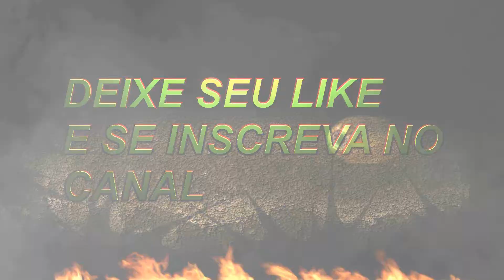GTA V - ROLEPLAY HISTÓRIA Episodio 01 Vida de Mecânico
Fala ae Galera Beleza? Aqui é o DIM Trazendo Mais Uma serie no canal

Apos entrar no servidor o mecanico DIM tenta se infiltrar nos esquemas da cidade vejam o primeiro video da serie vida de um carioca

Comente com

Gostou?
Gostou muito?

?? 4 Regras para as liveStreaming:
1. NÃO aos Raters/Spam - mantenha-se positivo e respeitoso com todos
2. Não Mande Convite para Jogos enquanto estiver em liveStreaming por favor
3. NÃO pergunte sobre futuras liveStreaming, não planejo as próximas liveStreaming, então aproveite a atual :D
4. NENHUMA auto-divulgação, se divulgue por sua própria conta.